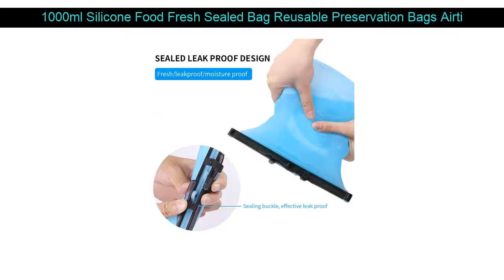1000ml Silicone Food Fresh Sealed Bag Reusable Preservation Bags Airtight Storage Container Vacuum